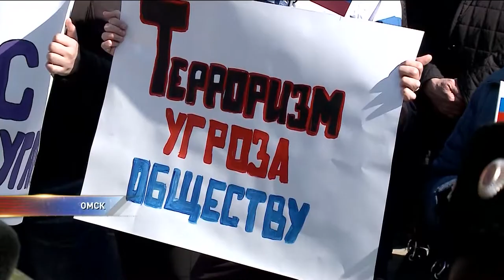Омичи вышли на митинг в память о жертвах теракта в Санкт-Петербурге